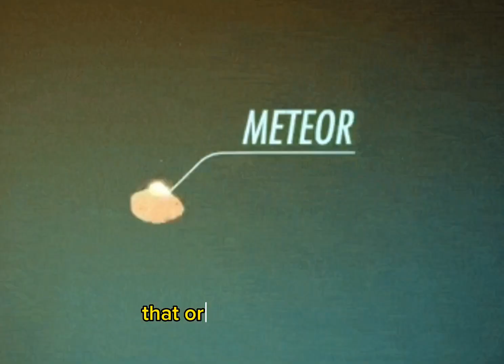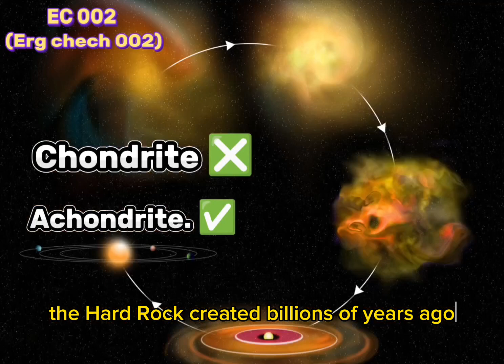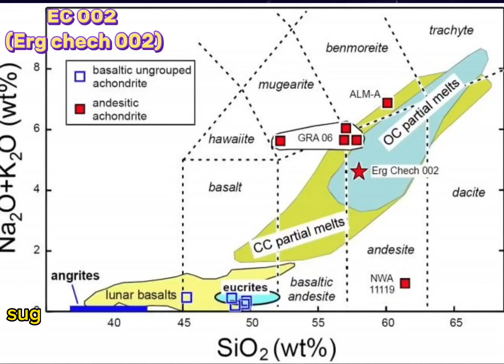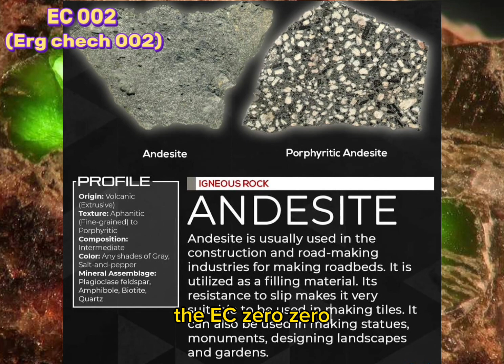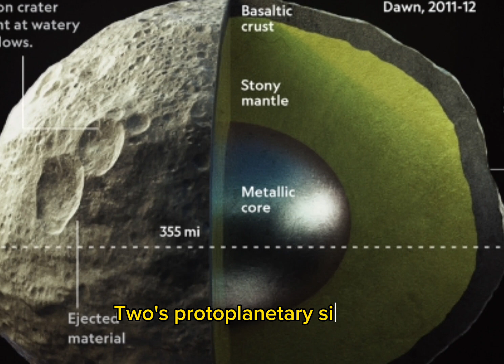4.6 Billion years Old Meteorite (ERG Chech 002) is the Oldest Meteorite found.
Music from InAudio Track Name. Window